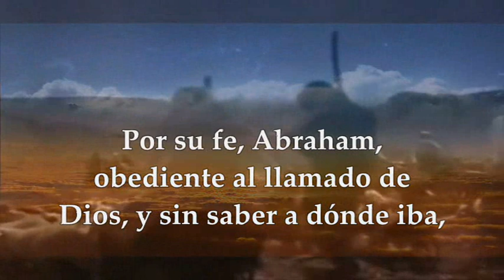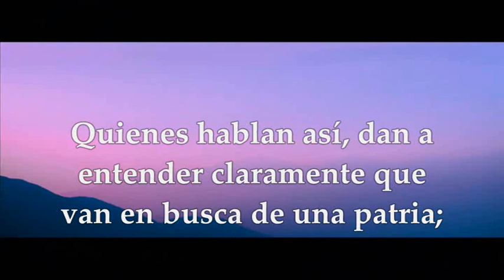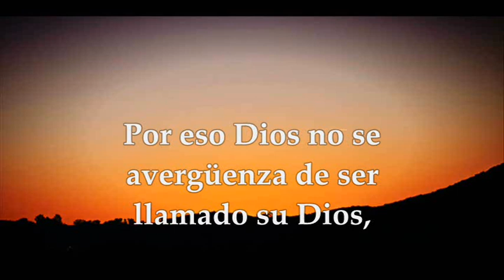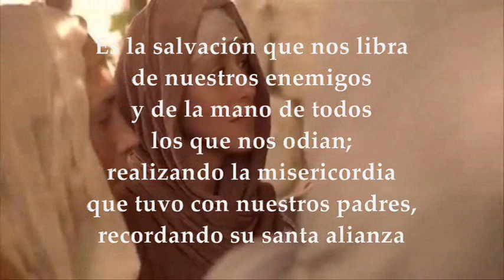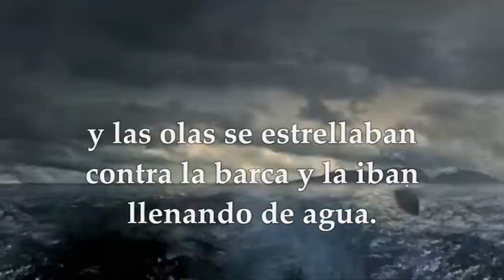SÁBADO ENERO 30 DE 2021 HEBREOS 11,1-2.8-19 MARCOS 4,35-41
Activa las notificaciones para que no te pierdas ningún video EVANGELIO Y LECTURAS EUCARISTÍA SÁBADO ENERO 30 DE 2021 SÁBADO III SEMANA TIEMPO ORDINARIO CICLO B Primera Lectura: De la carta a los Hebreos 11,1-2.8-19 INTERLECCIONAL: Lc 1,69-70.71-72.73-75  R/.Bendito sea el Señor, Dios de Israel, porque ha visitado a su pueblo  EVANGELIO: San Marcos 4:35-41
SÁBADO DE LA TERCERA SEMANA
Primera Lectura: Esperaba la ciudad cuyo arquitecto y constructor iba a ser Dios.
Lectura de la carta a los Hebreos 11, 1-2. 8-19
Hermanos, La fe es fundamento de lo que se espera, y garantía de lo que no se ve. Por ella son recordados los antiguos.
Por la fe obedeció Abrahán a la llamada y salió hacia la tierra que iba a recibir en heredad. Salió sin saber adónde iba.
Por fe vivió como extranjero en la tierra prometida, habitando en tiendas, y lo mismo Isaac y Jacob, herederos de la misma promesa, mientras esperaba la ciudad de sólidos cimientos cuyo arquitecto y constructor iba a ser Dios. Por fe, también Sara, siendo estéril, obtuvo “vigor para concebir” cuando ya le había pasado la edad, porque consideró fiel al que se lo prometía. Y así, de un hombre, marcado ya por la muerte, nacieron hijos numerosos, como las estrellas del cielo y como la arena incontable de las playas. Con fe murieron todos estos, sin haber recibido las promesas, sino viéndolas y saludándolas de lejos, confesando que eran huéspedes y peregrinos en la tierra. Es claro que los que así hablan están buscando una patria; pues, si añoraban la patria de donde habían salido, estaban a tiempo para volver. Pero ellos ansiaban una patria mejor, la del cielo. Por eso Dios no tiene reparo en llamarse su Dios: porque les tenía preparada una ciudad. Por fe, Abrahán, puesto a prueba, ofreció a Isaac; ofreció a su hijo único, el destinatario de la promesa, del cual le había dicho Dios: «lsaac continuará tu descendencia».
Pero Abrahán pensó que Dios tiene poder hasta para resucitar de entre los muertos, de donde en cierto sentido recobró a Isaac.
INTERLECCIONAL
Lucas 1, 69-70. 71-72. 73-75
R/. Bendito sea el Señor, Dios de Israel, porque ha visitado a su pueblo.
Suscitándonos una fuerza de salvación en la casa de David, su siervo,
según lo había predicho desde antiguo por boca de sus santos profetas. R/.
Es la salvación que nos libra de nuestros enemigos
y de la mano de todos los que nos odian; realizando la misericordia que tuvo con nuestros padres, recordando su santa alianza. R/.
Y el juramento que juró a nuestro padre Abrahán para concedernos
que, libres de temor, arrancados de la mano de los enemigos,
le sirvamos con santidad y justicia, en su presencia, todos nuestros días R/.
Evangelio: ¿Quién es este? ¡Hasta el viento y las aguas le obedecen!.
Aquel día, al atardecer, dijo Jesús a sus discípulos: «Vamos a la otra orilla».
Dejando a la gente, se lo llevaron en barca, como estaba; otras barcas lo acompañaban . Se levantó una fuerte tempestad, y las olas rompían contra la barca hasta casi llenarla de agua. Él estaba a popa, dormido sobre un cabezal. Lo despertaron, diciéndole: «Maestro, ¿no te importa que perezcamos?». Se puso en pie, increpó al viento y dijo al mar: «¡Silencio, enmudece!». El viento cesó y vino una gran calma. Él les dijo: «¿Por qué tenéis miedo? ¿Aún no tenéis fe?» Se llenaron de miedo y se decían unos a otros: « ¿Pero quién es éste? ¡Hasta el viento y las aguas le obedecen! ».